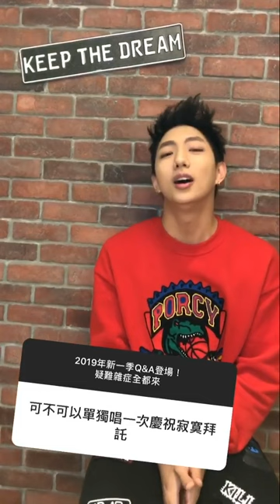190124 明杰2019年第一季 Instagram Q&A！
轉載至 明杰IG。